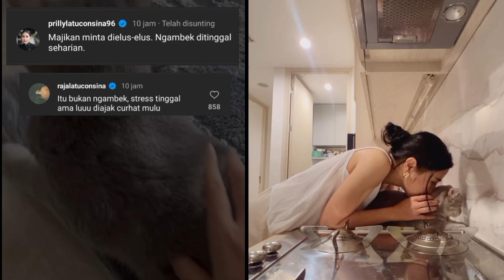ditinggal keseharian, mochi ngambek ke prilly latuconsina: minta dielus-elus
Body Lotion Nagita SLAVINA First Kiss Niacinamide Serum Burst Glutathione Memutihkan Kulit Wangi Aroma Mewah Elegan Tahan Lama 350ml seharga Rp87.900. Dapatkan sekarang juga di Shopee!